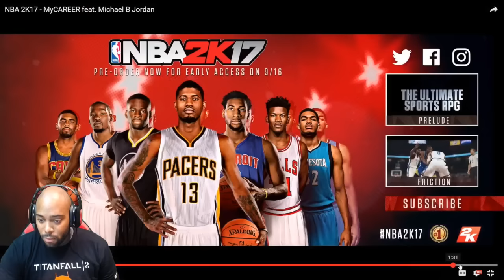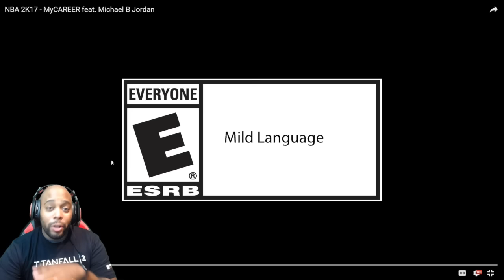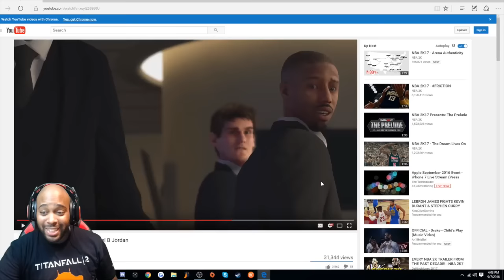NBA 2K17 MyCAREER TRAILER REACTION! I KNOW MICHAEL B JORDAN POSITION & FULL BREAKDOWN OF CUTSCENES